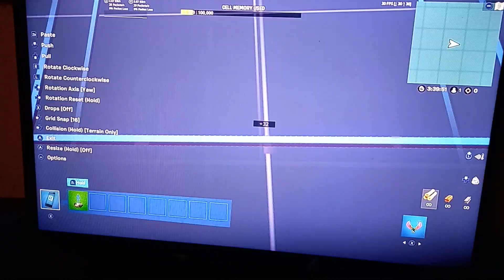me building the crxout race lobby